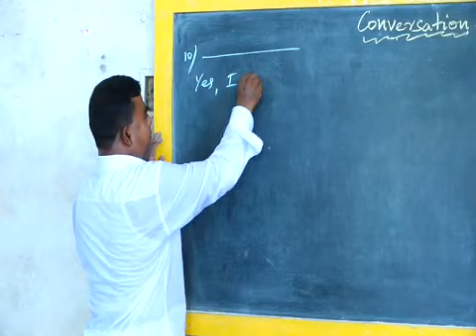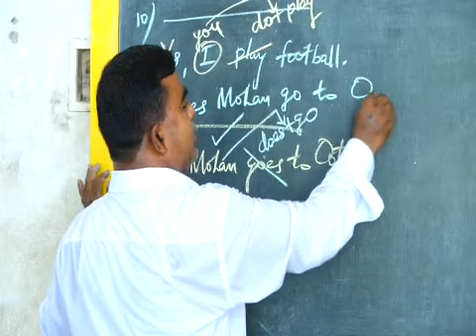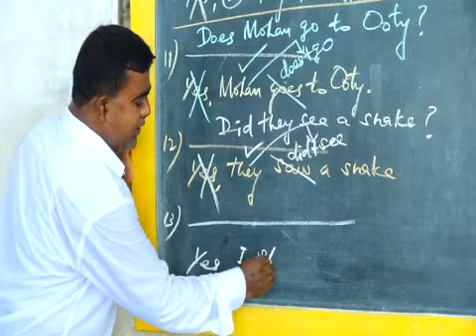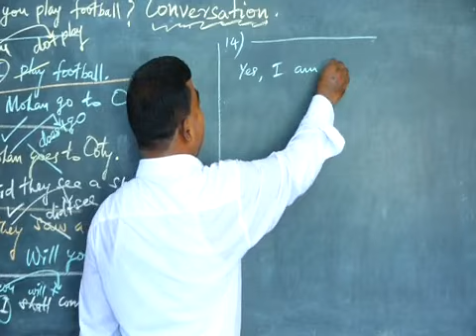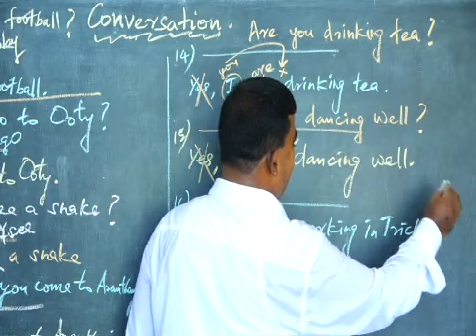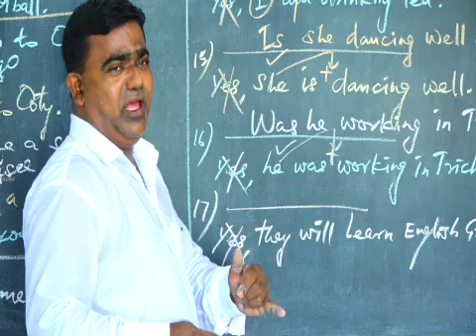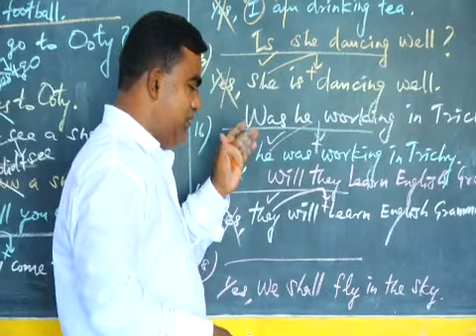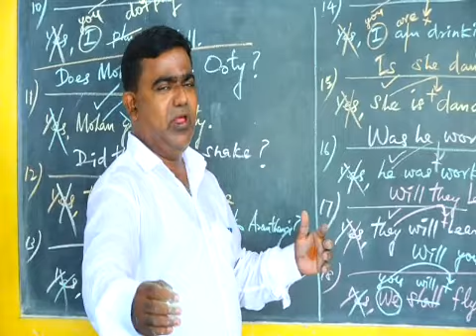Thaayagam English grammar part 40